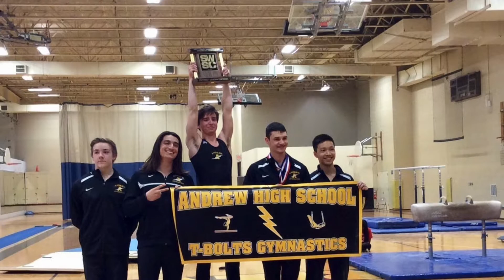Andrew Boys Gymnastics 2017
Andrew/District 230 Boys Gymnastics end of the season video